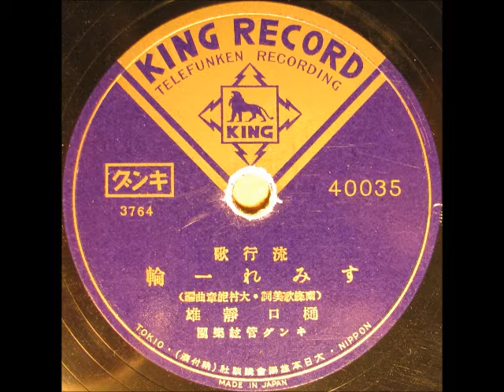Vintage Japanese Music - SUMIRE ICHIRIN (A Violet) すみれ一輪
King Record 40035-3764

King 40035 was released in 1940.

title: SUMIRE ICHIRIN (A Violet) すみれ一輪

singer: Shizuo Higuchi (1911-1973) 樋口静雄